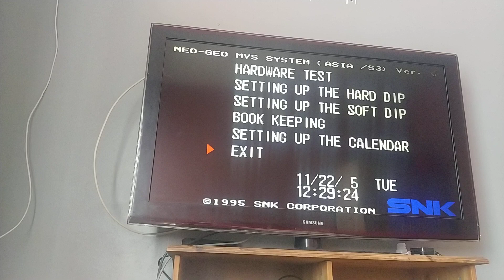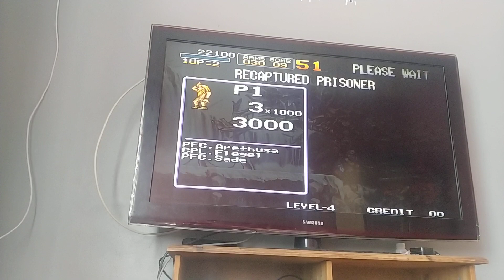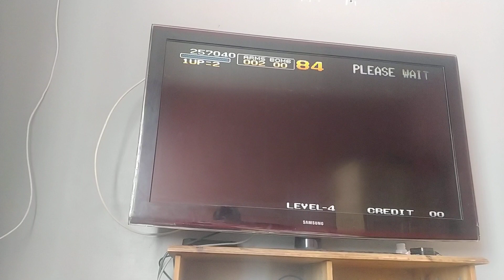Metal Slug 1 speedrun-Level 4-Time 11.58-XBOX 360-No death